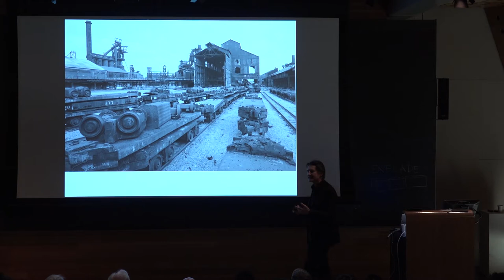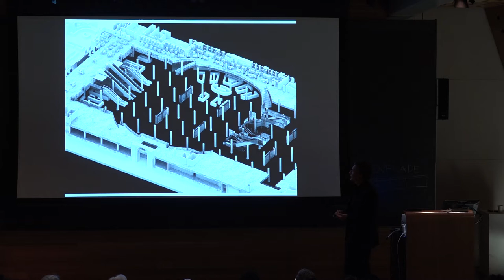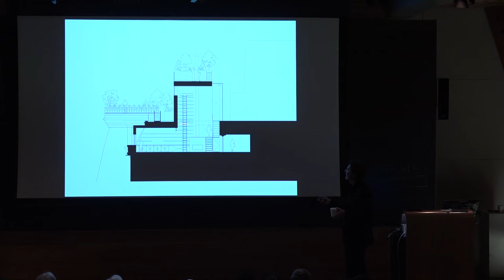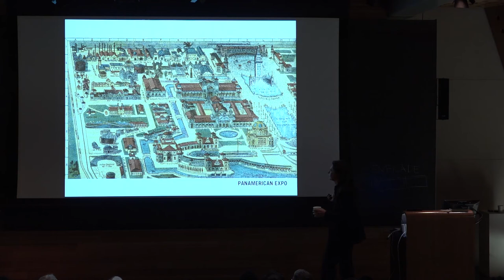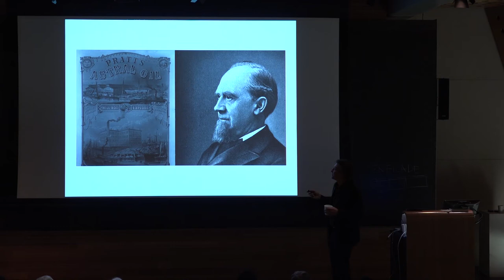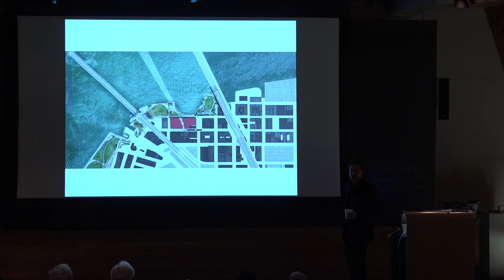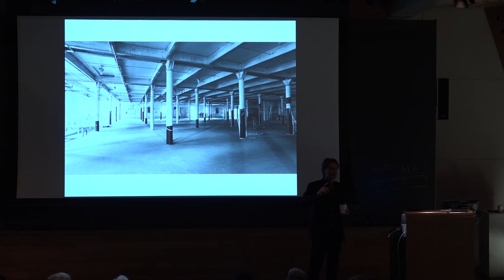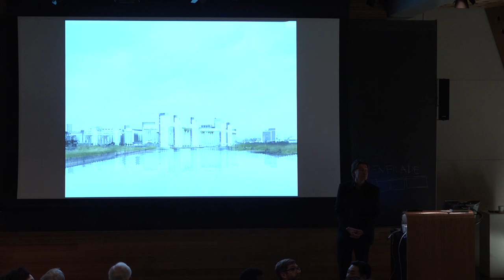Jay Valgora: "Industrial Revolution"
Architecture Fall 2018 Lecture Series - October 23, 2018 in Slocum Auditorium.

In this lecture, Jay Valgora, founder of Manhattan-based STUDIO V Architecture investigates innovative projects that are reinventing abandoned industrial structures and transforming our cities.

Edges, gaps, voids, and interstices; polluted and forgotten manufacturing zones; abandoned districts lining waterfronts and rail lines: decaying former industrial sites pose enormous challenges. But crumbling industrial artifacts offer unprecedented opportunity for innovative design and re-invention of cities in the 21st century.

A forgotten product of the post-industrial environment and rapid technological change, abandoned industrial structures are increasingly explored as history worth preserving and sites worth reinventing. Scattered across our city’s edges, ruined manufacturing sites now offer our greatest opportunities for innovative public spaces, equitable housing, resiliency against climate change, and radical contemporary design.

This lecture investigates innovative projects by Manhattan based STUDIO V Architecture that are reinventing these sites and transforming our cities. It explores Maker Park, a contemporary park in abandoned oil tanks on the Brooklyn Waterfront; Empire Stores, a Civil War-era coffee warehouse transformed into a museum, startups, and rooftop public park; and for the first time show their new designs for Silo City, the transformation of the iconic and ruined Grain Elevators in Buffalo into a cultural and arts center. These projects portray how the ruins of our industrial past can be preserved to benefit communities and transform our cities.

Jay Valgora’s Manhattan based practice, STUDIO V Architecture, is dedicated to the reinvention of the contemporary city. The Studio addresses multiple themes in its designs including creating a new architecture of transformative edges and sustainable communities, radical adaptive reuse, and experiments in innovative structures and fabrication.

STUDIO V has designed an extraordinary range of work advancing these issues. The Studio’s work encompasses reimagining New York City’s waterfront in all five boroughs including Astoria, Inwood, Flushing, DUMBO, Gravesend, Sunset Park, and Staten Island. Innovative designs for the Empire Stores and Bronx Post Office combine historic and contemporary architecture. The exploration of radical structures and fabrication includes Yonkers Raceway, MOBI pavilion, and Morimoto Asia.

Mr. Valgora has thirty years of experience in multiple disciplines including architecture, urban design, and industrial design. Mr. Valgora earned a Master of Architecture from Harvard, a Bachelor of Architecture from Cornell University and was a Fulbright Fellow to the United Kingdom where he began his studies of reinventing former industrial waterfronts.

Mr. Valgora’s work has received numerous awards including national, state, and local AIA awards, International Design Award, Architizer A+ Awards, Architectural Record Award, among many others. His work is featured in numerous publications including The New York Times, Fast Company, Architectural Record, Dwell, Wall St. Journal, New York Magazine, Crain’s New York, and Architect’s Newspaper. He is currently completing a book on the contemporary transformation of cities titled Last Utopia.